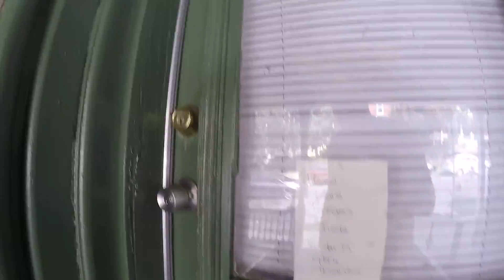1372 perkiomen 8 3 17